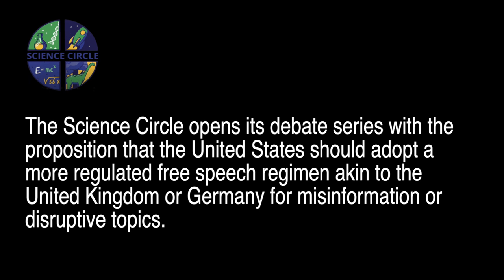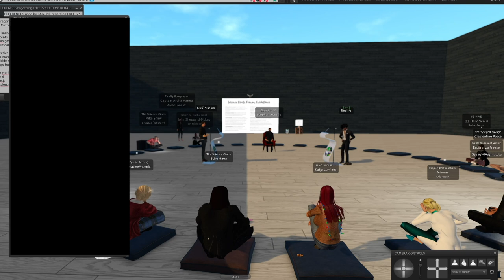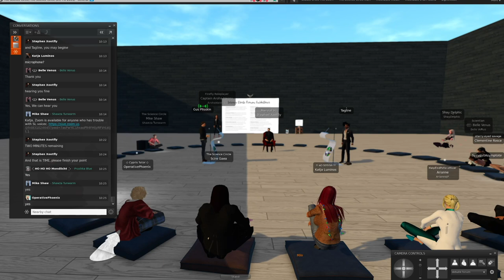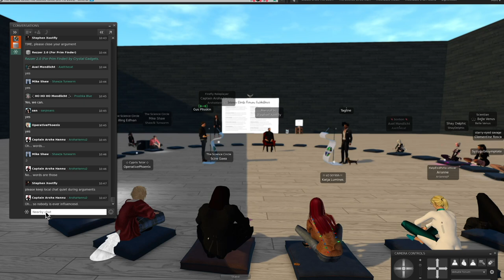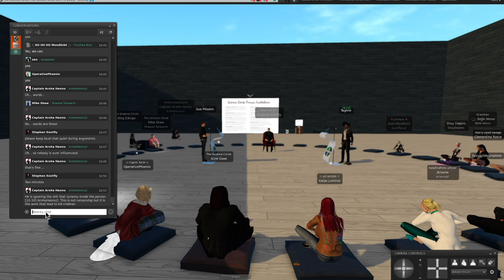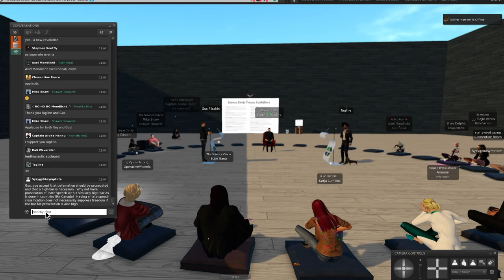Free Speech: A Science Circle Debate .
We open the formal debate sessions of the Science Circle with our volunteer debaters considering the proposition, "Should the United States adopt a regulated free speech regimen akin to that of the United Kingdom and Germany?"

The format is similar to the formal debating protocol of the Oxford Union.